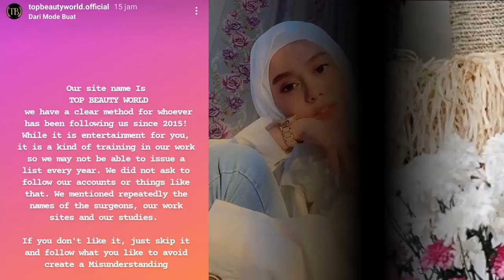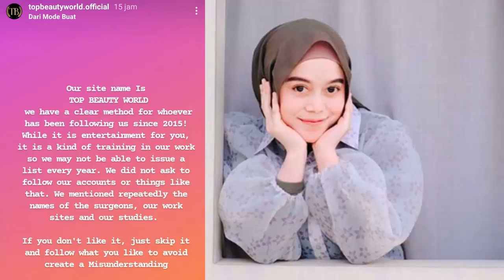LESTI TERPILIH SEBAGI WANITA TERCANTIK DIDUNIA DIURUTAN KE 5 VERSI TB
sahabat kece dunia maya di hebohkan dengan munculnya Nama penyanyi dangdut Lestiy Kejora dalam daftar wanita tercantik 2020 dimana lesti mampu mengalahkan kecantikan selena Gomez, hingga Lisa Black pink.
Lesti menduduki peringkat 5 dalam daftar The Most Beautiful Women of 2020 (perempuan tercantik 2020) yang disusun Top Beauty World. TB World merilis secara resmi daftar tersebut melalui akun media sosialnya YouTube dan Twitter, @Dtopbeautyworld.
Peringkat Lesti lebih tinggi dibandingkan para pesohor dunia seperti Selena Gomez, Taylor Swift, serta bintang Kpop Lisa dan Jennie (BLACKPINK), juga Irene Red Velvet. Daftar tersebut mendapat beragam reaksi dari warganet Indonesia.